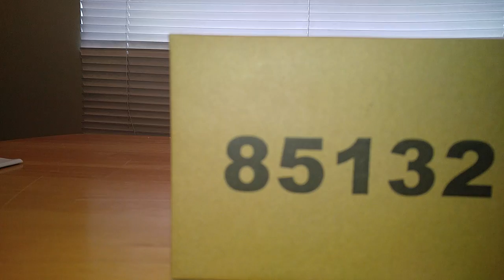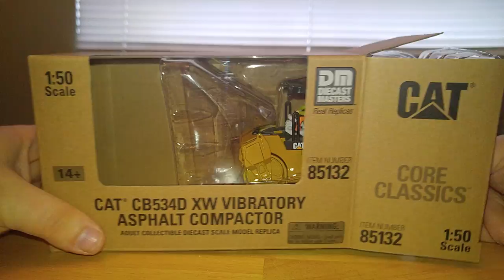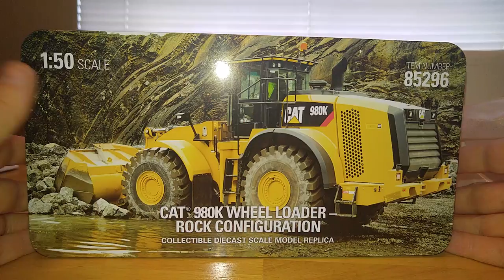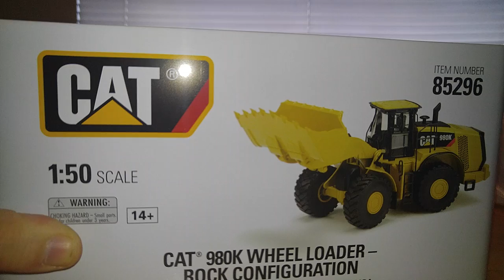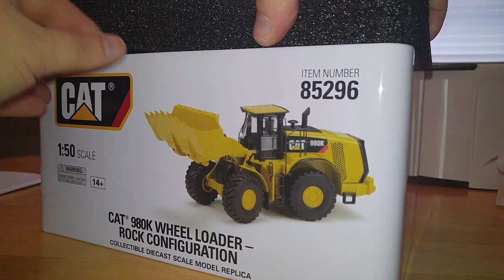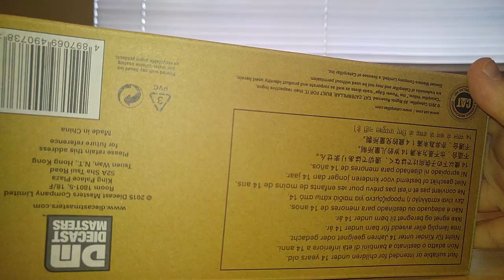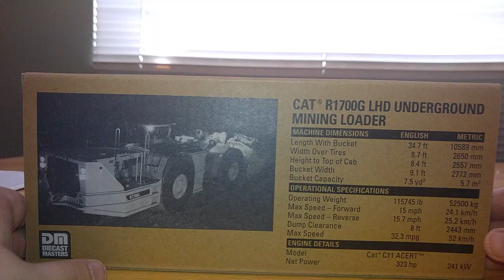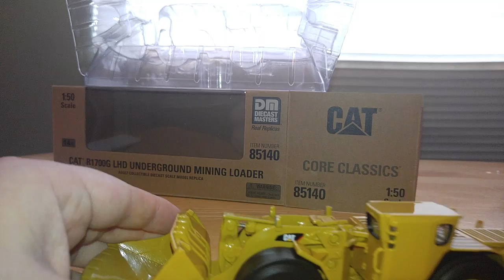Diecast Masters Caterpillar Models Unboxing & Review Part 4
Part four shows the CB534 Compactor, the 980K Wheel Loader in Rock Configuration, the 725 Articulated Dump Truck and the R1700 LHD Underground Mining Loader.

Remember, you can purchase these models and many others through my partners listed below.